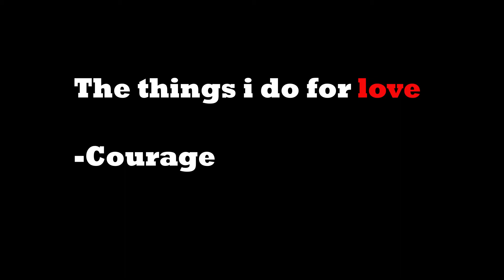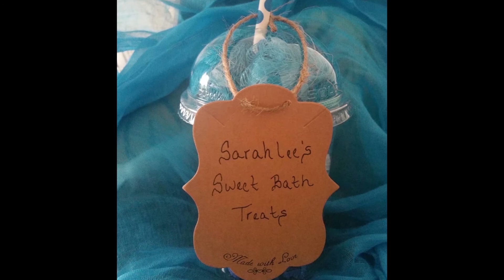stupid dog you made me look bad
based on the stories of skinwalkers, the same stories that were exacerbated by the true gruesome acts by serial killer David Parker Ray in the small town of Truth Or Consequences in New Mexico.